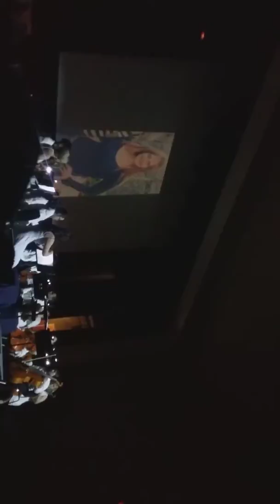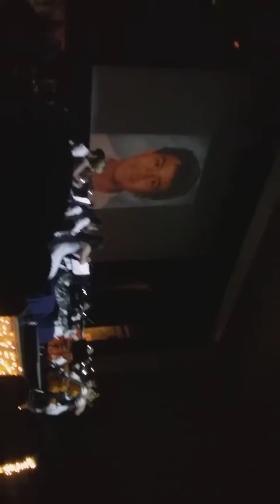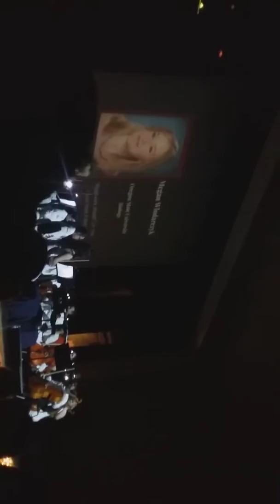Arbor View Senior Orchestra (Class of 2018)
AVHS Senior class orchestra playing for the last time.